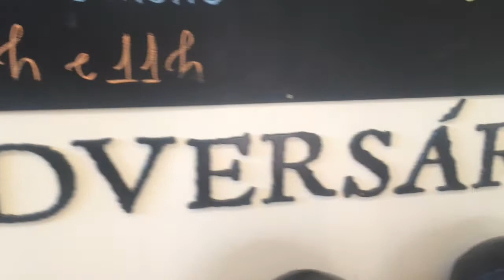Visita A Crossfit Canoas